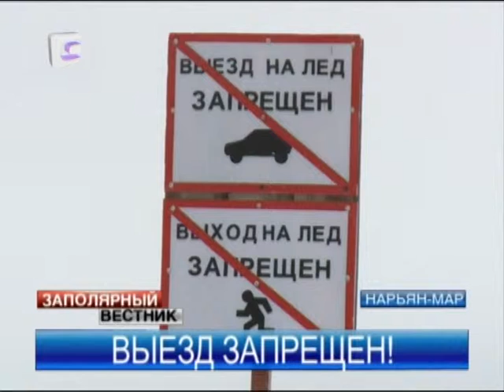В Нарьян-Маре с 30 апреля будет запрещено передвижение по льду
В Нарьян-Маре скоро будет запрещен выезд и выход на лед. Соответствующее постановление подписали в администрации города. Документ вступает в силу с 30 апреля. Кроме того, как нам сообщили в госинспекции по маломерным судам, запрет в скором времени распространят и на другие населенные пункты Ненецкого округа.